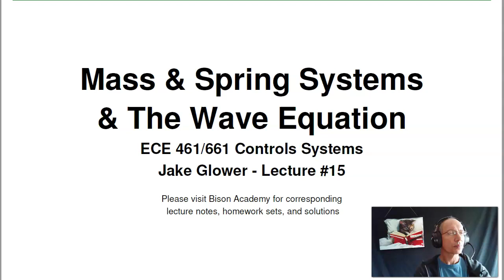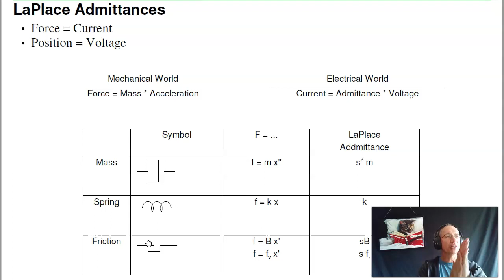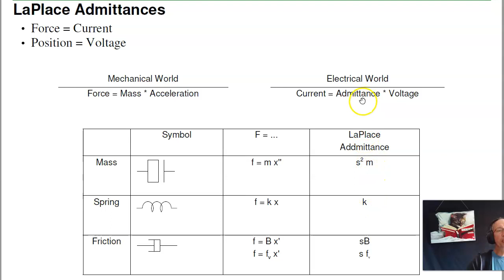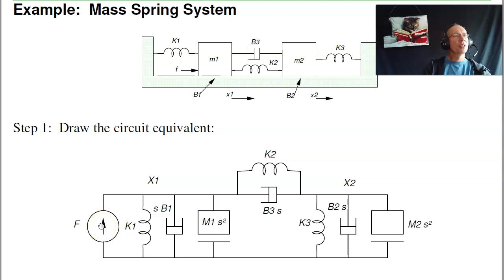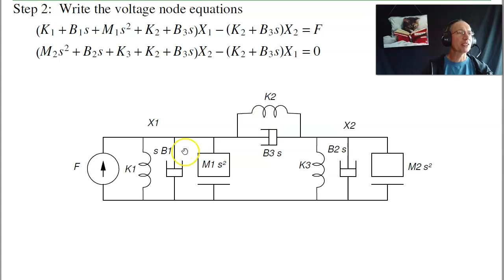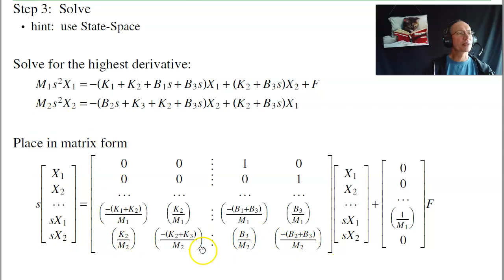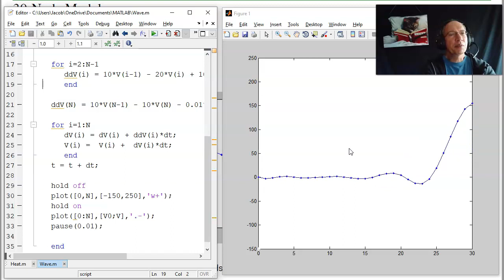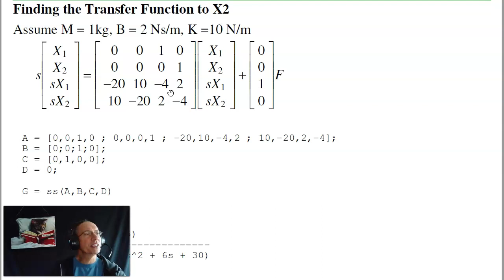ECE 461.15 Mass Spring Systems and the Wave Equation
NDSU ECE 461/661 Controls Systems, Lecture #15.  Please visit Bison Academy for corresponding YouTube playlist, lecture notes, homework sets, and solutions.